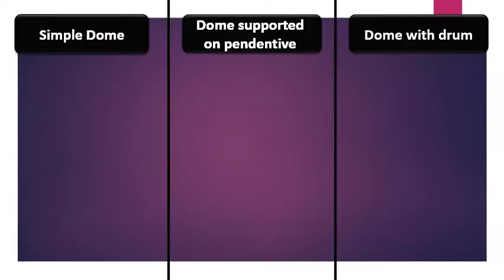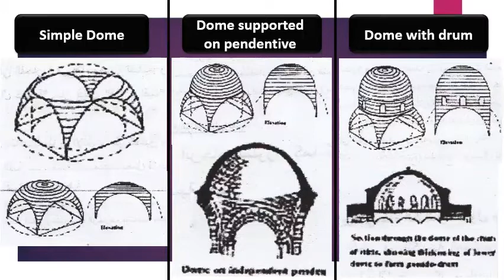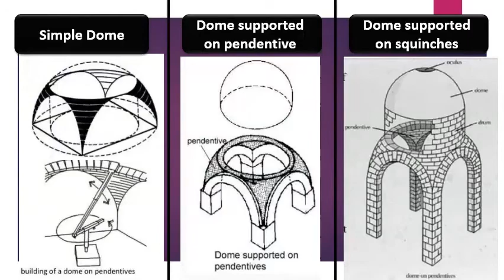أنواع القباب: مقارنة بين القبة بسيطة والمركبة وعلى رقبة أو طبلة, د/كمال الجبلاوى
تاريخ العمارة: العصور القديمة - العمارة البيزنطية,
أنواع القباب: مقارنة بين القبة بسيطة والمركبة وعلى رقبة أو طبلة,
Byzantine Architecture
Types of domes